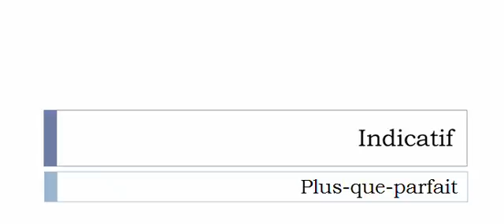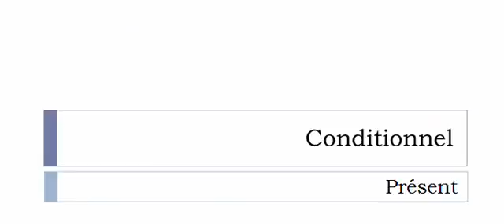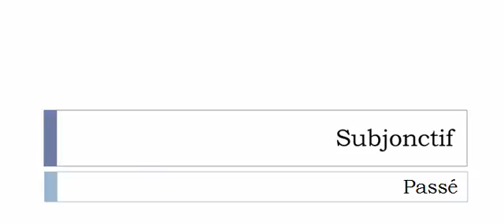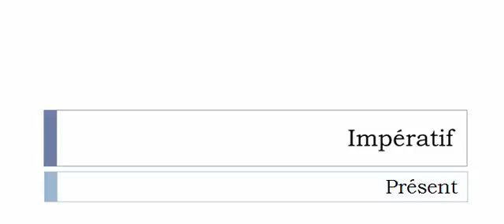La conjugaison du verbe Capeler